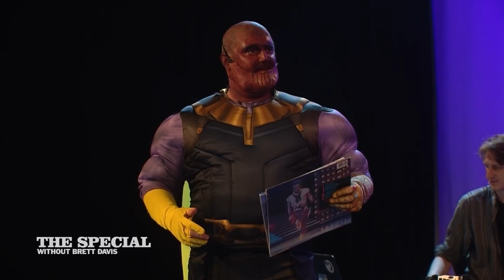The Special Ep. 160: "Mid-2000's Indie Avengers: Endgame" with Resounding No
The Special presents the sequel to Mid-2000's Indie Rock Avengers, with music from Resounding NO. Thanos has decimated half of the universe and half of indie rock. A depressed James Murphy and the remaining heroes decide to pen a song to impress Thanos, but is that selling out?

Featuring:
Brett Davis as James Murphy
Tim Platt as Conor Oberst
Darren Mabee as Dan Deacon
Sally Burtnick as Feist
Steve Jeanty as MF Doom
Riley Soloner as Thom Yorke
Jen Goma as Sufjan Stevens
Simon Hanes as Bradford Cox
Maya Sharma as MIA
Colin Burgess as Sufjan Stevens
Jenny Nelson as Jenny Lewis
Jess Lane as Karen O
Dan Arnes as Danger Mouse
Pat Byrne as Narduwar
Bardia Salimi as Spider-Man / Hipster
Manolo Moreno as Hulk / Record Store Guy

Band audio mixed by Jasno Swarez & Eric Jimenez

The Special Without Brett Davis is a live weekly public access variety show that is NOT hosted by comedian Brett Davis, but instead numerous terrible people with a vague physical resemblance.

The show has featured guests such as Gilbert Gottfried, Michael Shannon, Rose McGowan and Richard Kind, as well as with the best names in NYC's alternative comedy and music scenes. The show airs on MNN, and streams online every Wednesday at 11pm EST at brettdavis.RIP